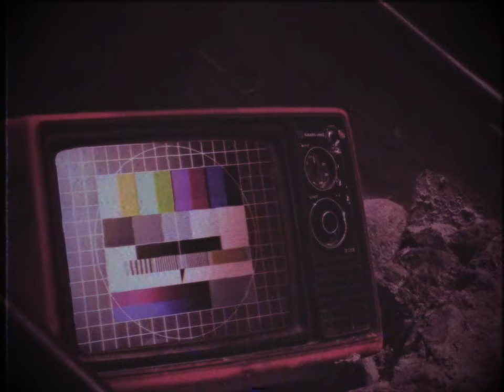(Creepypasta) Lost Paramount Logo Variation: Zeus (by DIZZYGAMER)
WARNING: The story may vary in mature and disturbing content.

CREDITS:
BraydenNohaiDeviant
Paramount
Viacom

SOUND FX CREDITS:
Chosic
Disney Wiki
FindSounds
FreeSFX
Freesound
SoundBible
Sounddogs
Soundeffects Wiki
Sound Ideas
Sound Image
Storyblocks
The Sounds Resource
Videvo